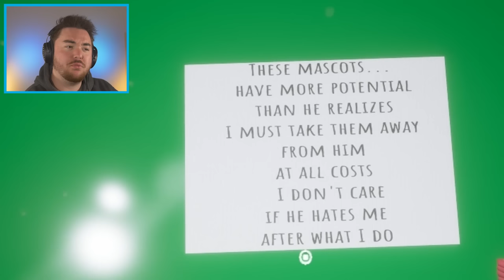THIS ISN’T GARTEN OF BANBAN 6… (funny new game)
THIS ISN’T GARTEN OF BANBAN 6… (funny new remake)

What’s up MA DUDES! How is it going today? Today we are going to be playing a game that ISN’T Garten of Banban 6!? Haha that's a weird title right! But yeah, today we are playing a game that is just like it though. It is the new update of the game Happy Place, which is like Poppy Playtime and Garten of Banban combined. But it's almost cool to imagine it like a new Garten of Banban game because it mixes cool elements of humor and puzzles. It is a little rough, but that makes it so fun to test out and mess around in. We can glitch the game out and play it in our own way, and also explore the new puzzles and areas. Join me on this awesome and funny adventure to discover what happens when we play NOT GARTEN OF BANBAN 6!!! Enjoy.